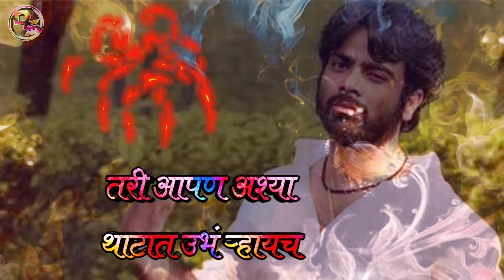मुळशी पॅटर्न डायलॉग मॅशप विडिओ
*This Photo, Audio Is Not Owned By
Ourselves.
-For Credit And Removal DM-